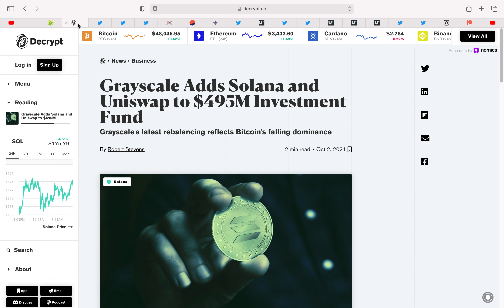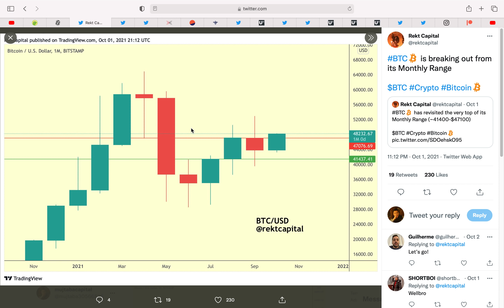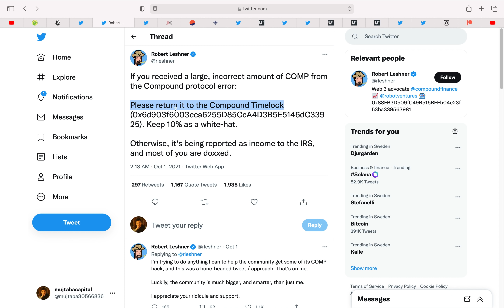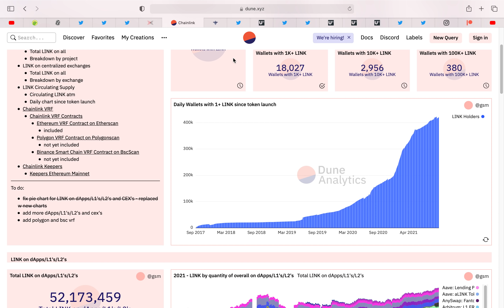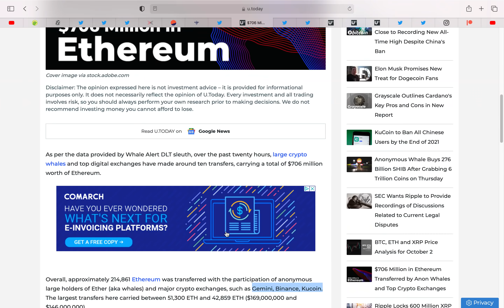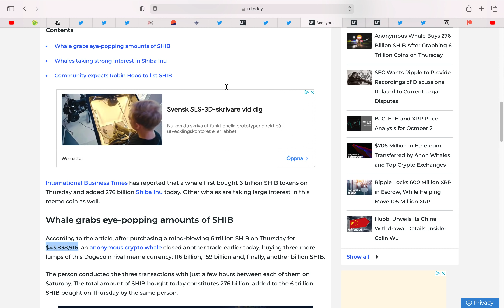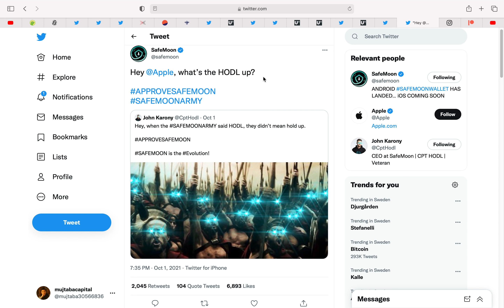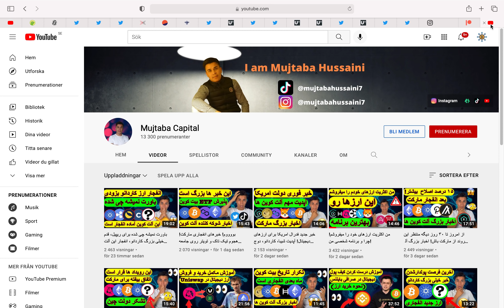میدانید چی اتفاق افتاده برای شیبا؟ خبر بزرگ کاردانو، ریپیل و آلت کوین های بیشتر